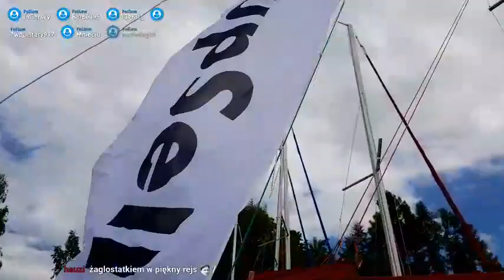[2018-05-25 11:35] Regaty YouTuberów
Regaty YouTuberów
IRL
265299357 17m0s